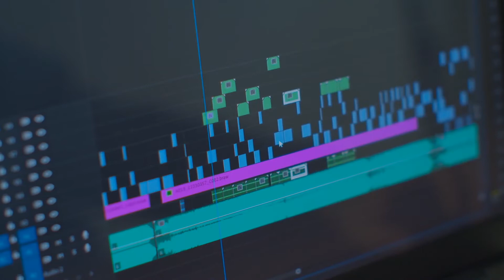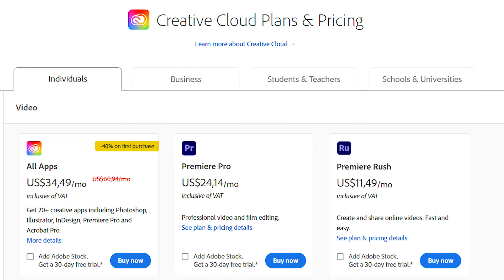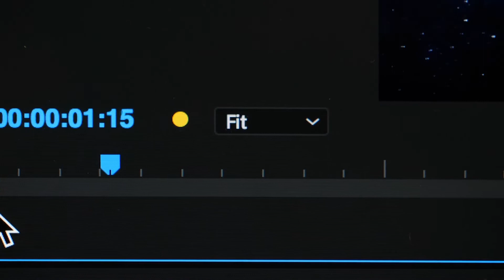Best Video Editing Software in 2022 | Premiere Pro vs Final Cut Pro X vs Camtasia Studio vs IMovie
In today's video I'm going to go over what's the best video editor in 2021. It's called the Best Video Editing Software in 2021 | Premiere Pro vs Final Cut Pro X vs Camtasia Studio vs IMovie.

🚀Are you interested in building a creative social media agency and scaling it to $10k/month?

-Vince